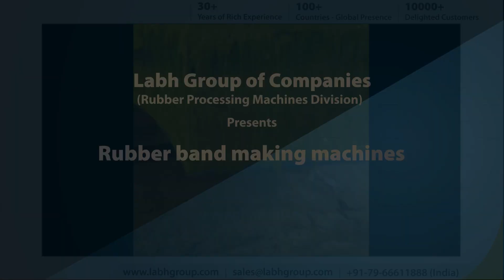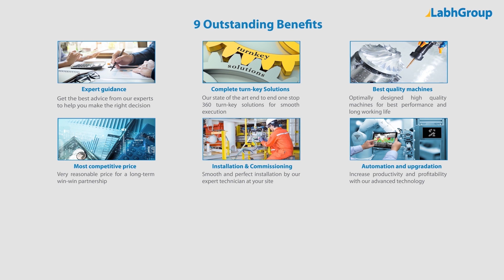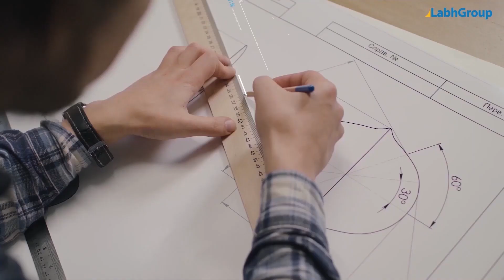Elastic Rubber Band Making Machines | Flexible Rubber Band Manufacturing Plant | Labh Group